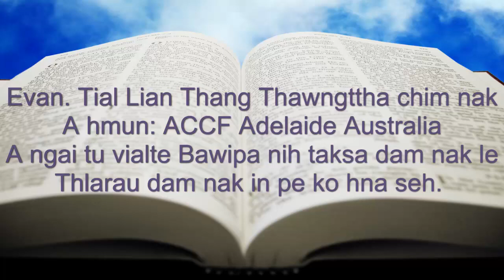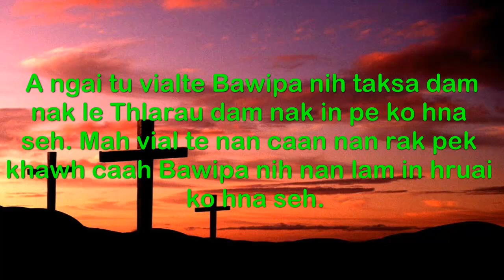Evan.Tial Lian Thang Thawngttha Chimnak (ACCC).mp4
Adelaide Chin Christian Church (ACCC) 24/02/12 ni ah afa pa Tial Lian Thang kan sin ah Thawngttha a kan chim khawh caah Bawipa nih a salpa cu hmang chin ko seh, mah Thawngttha hmang in tha zaang tam pi nan la lai ti ka zumh. Bawipa nih vel le deih nak in pe ko hna seh.